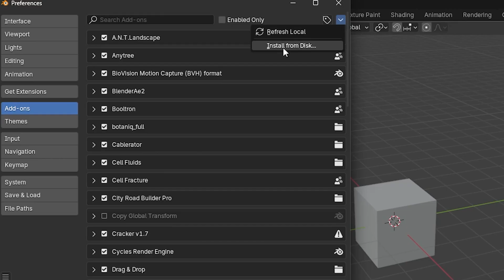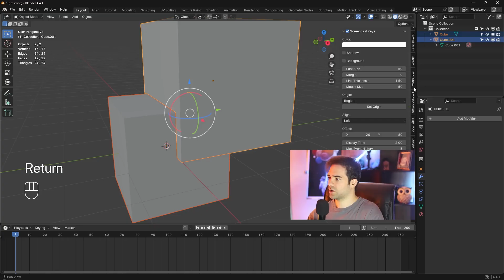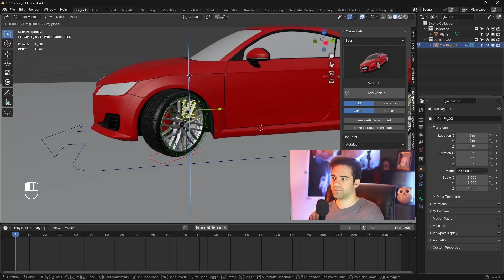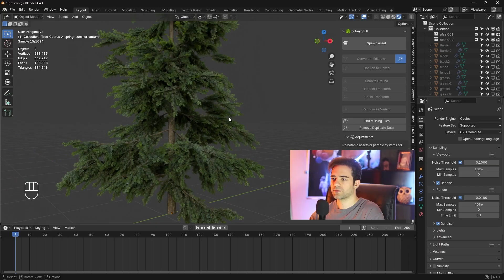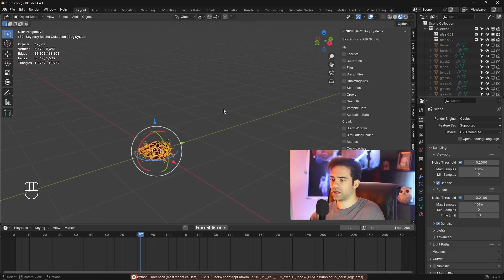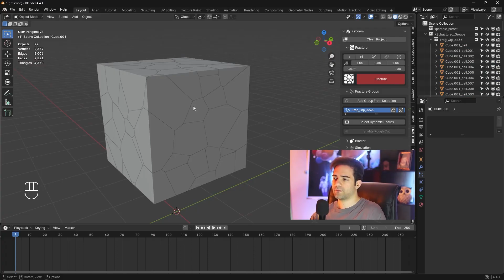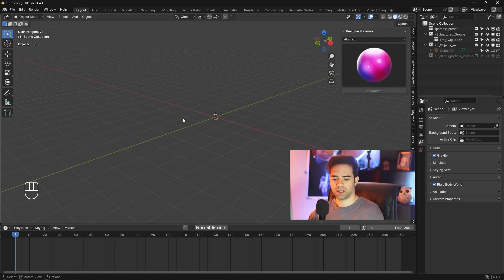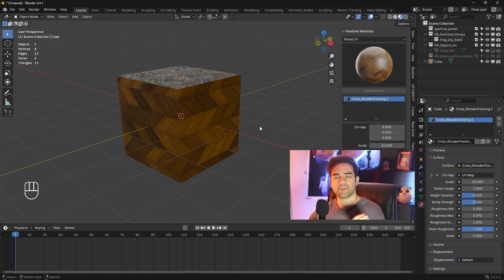دانلود و نصب 10 ادان ( افزونه ) کاربردی جذاب در بلندر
در نسخه 4.4.1 بلندر آموزش نصب ادان ( افزونه ) به همراه بررسی کردن چند نمونه و شرح این پلاگین هارو خواهید دید .
در کانال تل عضو باشید فایل های پروژه ، ادان هایی که شاید به راحتی گیر نیاد رو بتونید دانلود کنید .
همینطور برای شرکت در دوره میتونید ثبت نام کنید .
شما چه ادان هایی رو پیشنهاد می کنید ؟ برام بنویسید .

00:00  مقدمه نصب ادان در نسخه 4.4.1 بلندر
01:54  افزونه Booltron برای بولین کردن
05:00  افزونه Transportation وسایل نقلیه
07:03  افزونه City Road برای ساخت جاده
08:07  افزونه Botaniq برای پوشش گیاهی
10:37  افزونه Flip Fluid برای مایعات
10:53  افزونه Spyderfy برای حشرات و پرندگان
11:35  افزونه Particle-X برای افکت های نوری
13:27  افزونه Kaboom برای تخریب اجسام
15:15  افزونه ایجاد شکستگی و خراش در آبجکت
15:44  افزونه RealTime Material برای متریال

پیروز باشید ✨